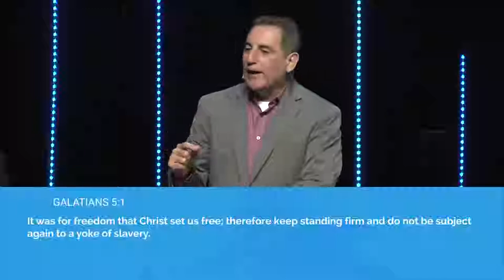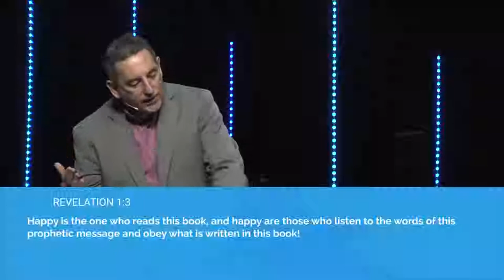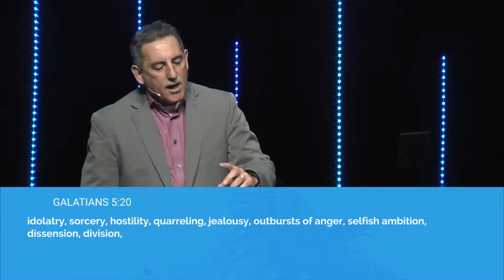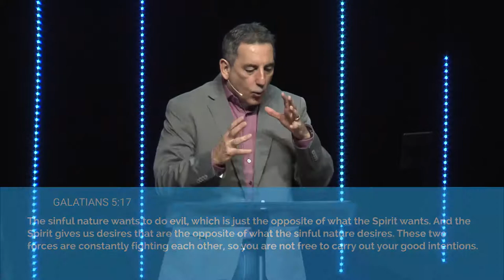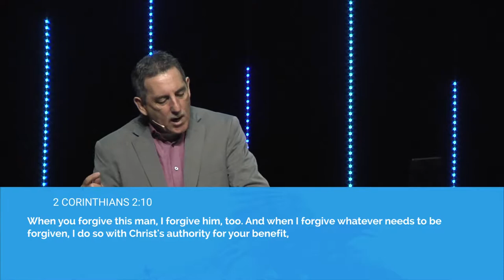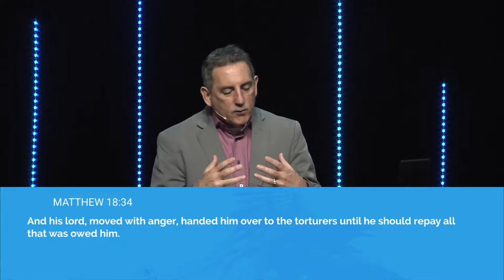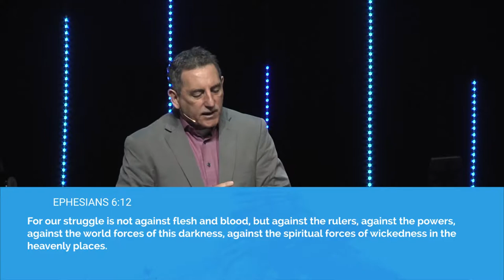012719 Todd Menard - Living Free week 4 - Free Indeed - Family Life Church Lafayette LA